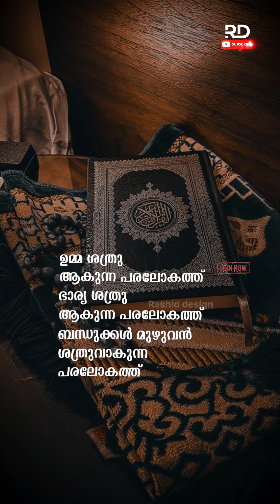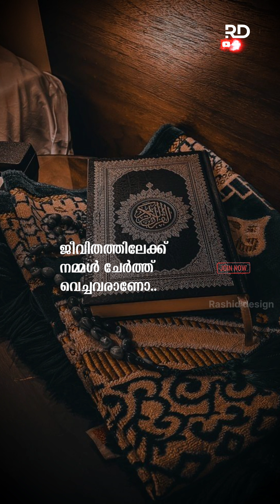പരലോകത്ത് നമുക്ക് വേണ്ടി സംസാരിക്കുന്നവർ ആരൊക്കെ..?shortvideo